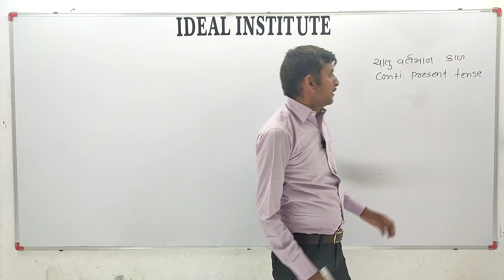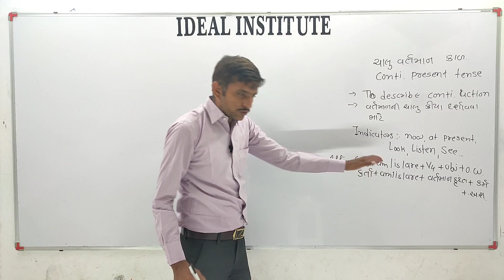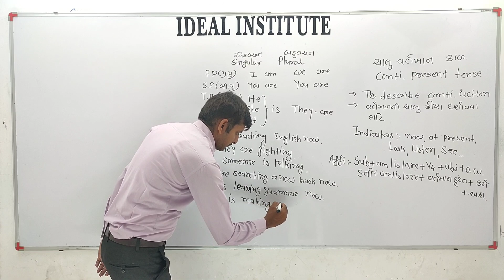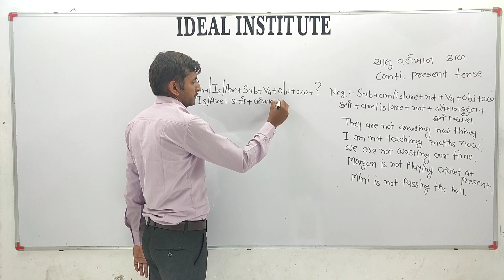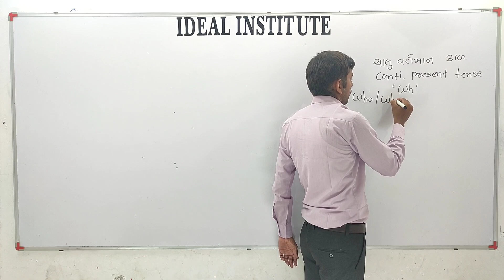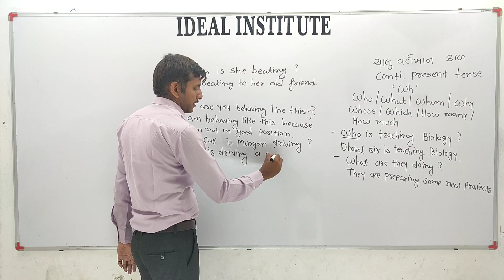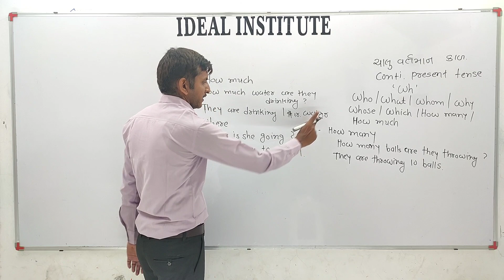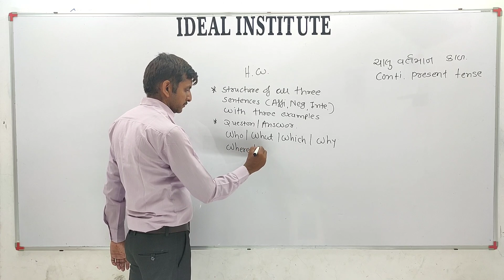Continuous Present Tense || English Grammer || Nileshsir Joshi